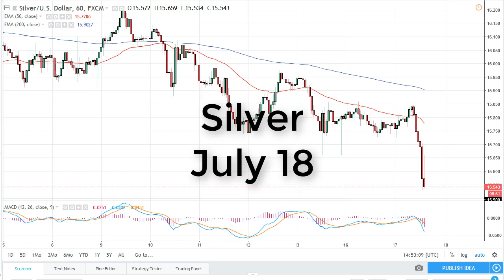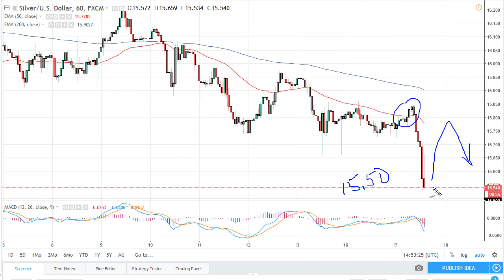Silver Technical Analysis for July 18, 2018 by FXEmpire.com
Silver markets broke down during the day on Tuesday, slicing through the $15.75 level. For the full article go - Silver Forecast July 18, 2018, Technical Analysis.Find more information about Forex and Commodities News Technical Analysis Fundamental Analysis and Brokers on FX Empire